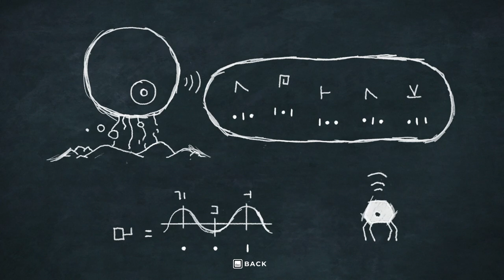PLANET OF LANA Gameplay Walkthrough Part-8 PC NG (HINDI + ENGLISH)